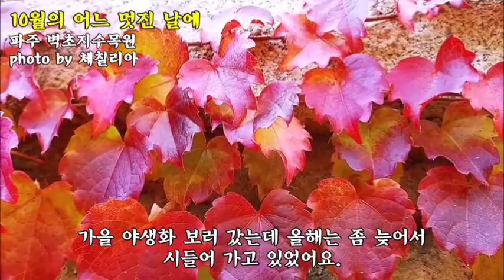아아아아아시월이구나 @CHO892jaeumusic 시월의멋진날에